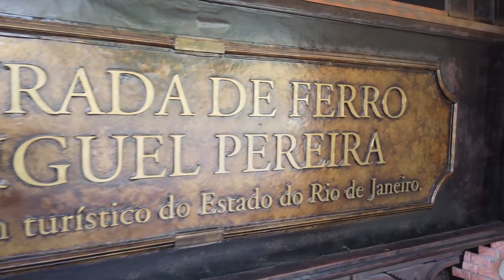Bate e volta para Miguel Pereira RJ - Dica de passeio com crianças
Fizemos um Bate e volta para Miguel Pereira RJ, que é um município brasileiro do estado do Rio de Janeiro, localizado no centro-sul fluminense. As crianças queriam ir na recém inaugurada Terra dos Dinos, que teremos um vídeo completinho aqui no canal e aproveitamos para passear por essa cidade que tem investido bastante em turismo e já conta com novidades muito legais para passar bons momentos com a família.

Aqui Guilherme Curty, Gael Curty, Samara e esse é o "Vem Curty"